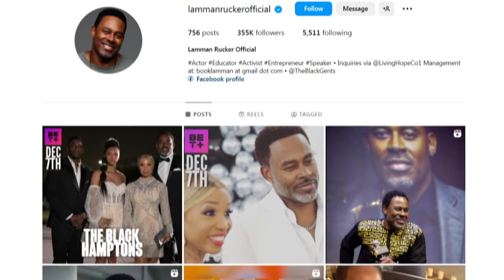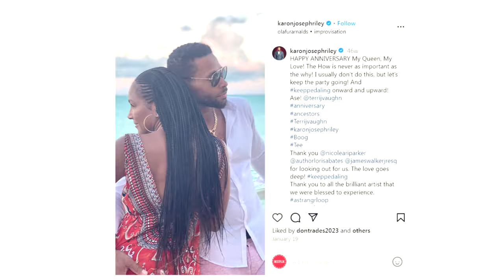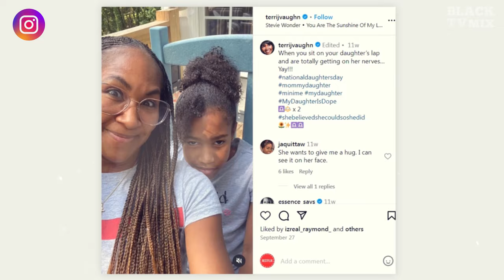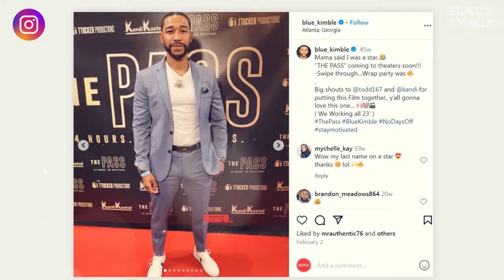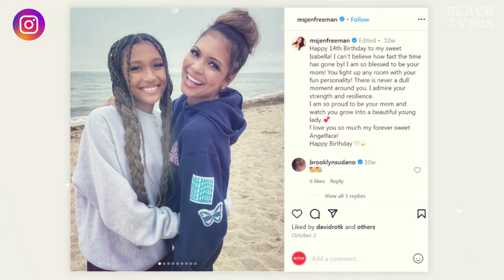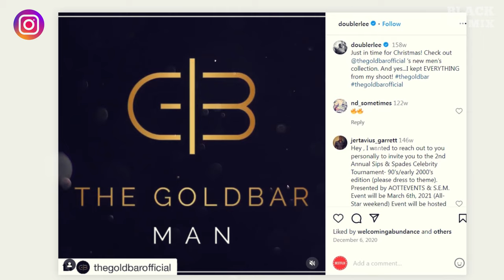THE BLACK HAMPTONS Real-Life Partners ❤️ Lamman Rucker, Brian J White, Elise Neal, Blac Chyna & MORE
THE BLACK HAMPTONS real-life couples 2023:
0:00 Lamman Rucker, who plays Anthony Johnson
1:08 Vanessa Bell Calloway, who plays Carolyn Britton
2:13 Brian J. White, who plays Jeffery Bowen
3:17 Elise Neal, who plays Sydney Johnson
4:18 Karon Joseph Riley, who plays Malcom Britton
5:19 Blac Chyna, who plays Karrin
7:11 Aaron Spears, who plays Sergeant Lane
8:10 Blue Kimble, a NEW addition in Season 2 as Christopher
8:57 Jennifer Freeman, who plays Kimberly
10:00 RonReaco Lee, another Season 2 newbie, who plays Bobby Boyd